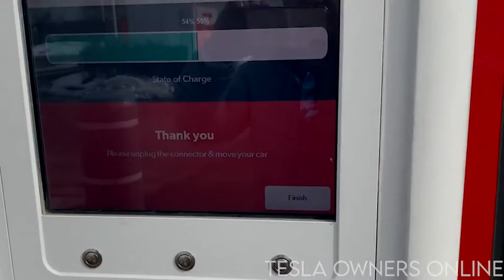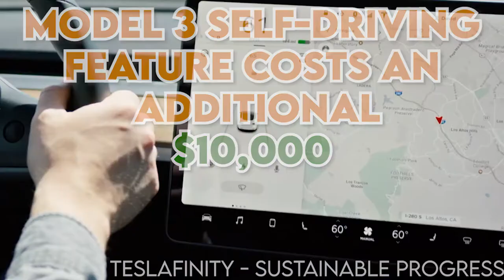Inside Tesla's Semi Truck | The Future Of Trucking